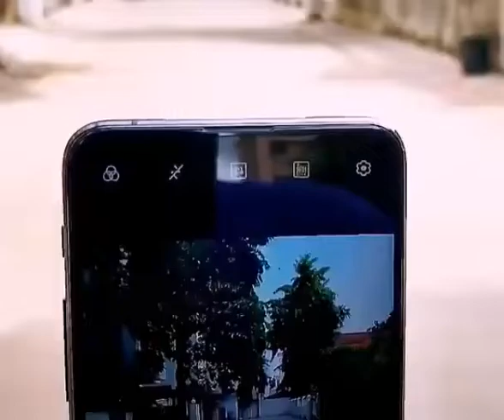What An Amazing Phone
Title : What An Amazing Phone

Follow us for more interesting content

Show some love and support for interesting content it encourages us to make for more exciting videos for you! 💓